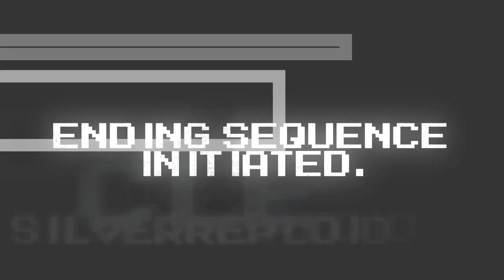The Whacky Wario Bros The Invitation! REACTION!!!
Imagine having a voided invitation..

Today, I react to SMG4's old episode where Wario and Waluigi attempt to infiltrate Mushroom Kingdom.. but are they invited?